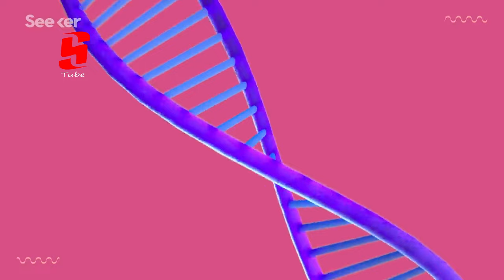SATU KELUARGA INSES.!! Pernikahan Sedara Digilir Sampai Anak Cucu Hingga Melahirkan Keturunan Aneh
keluarga yang hidup dalam perkahwinan sedarah, Whitaker